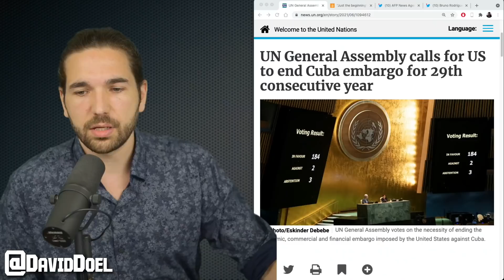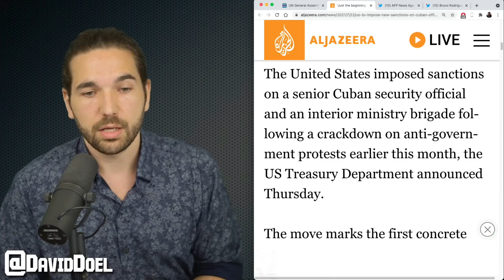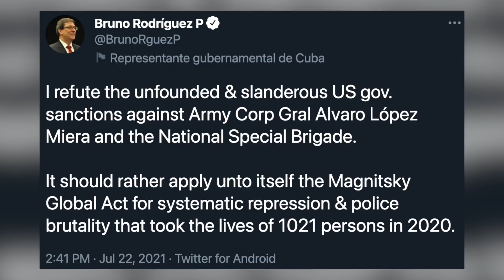Biden Pulls A Trump On Cuba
President Joe Biden is throwing Obama's legacy in Cuba in the trash, instead deciding to follow in Trump's footsteps.